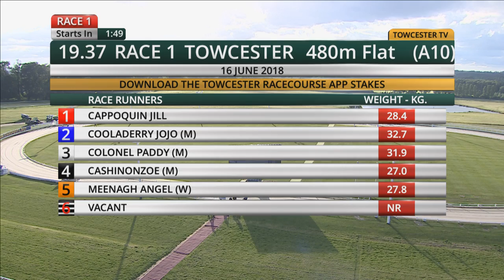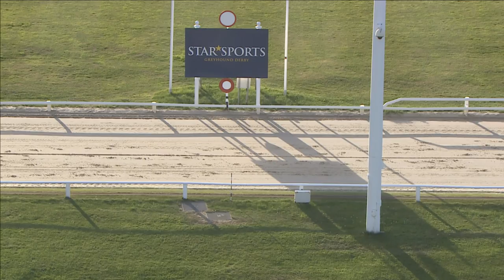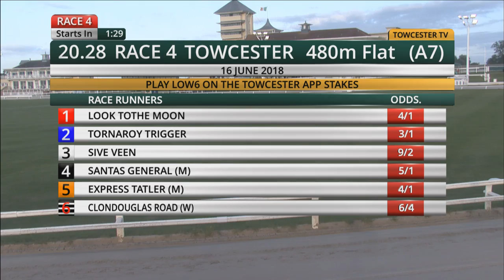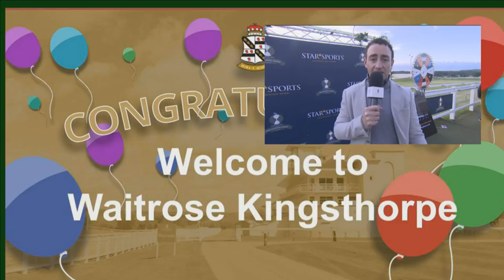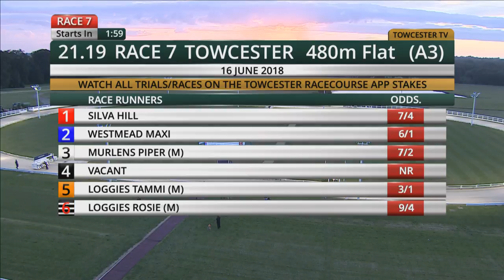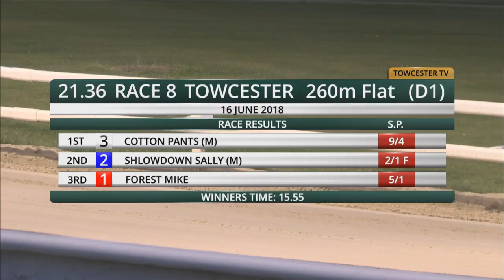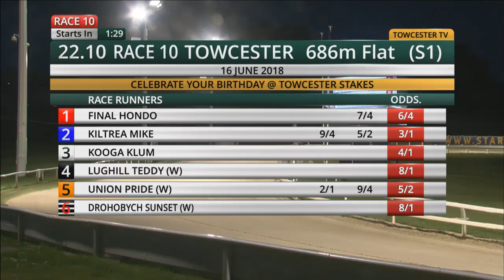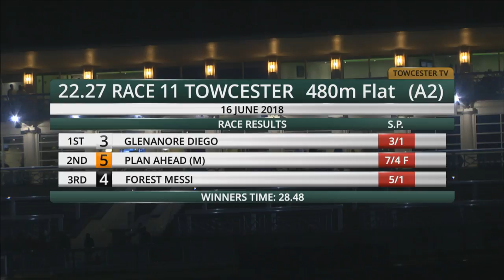Towcester TV Live Stream - Jun 16, 2018 PM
Watch premier league greyhound racing at the home of the Derby!
Every Saturday morning live on ATR - top dogs & top trainers!